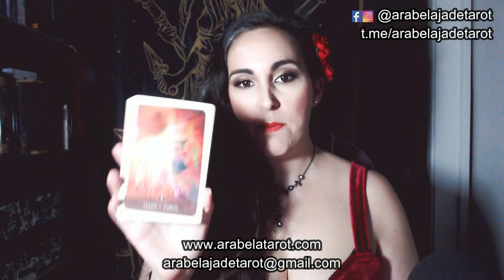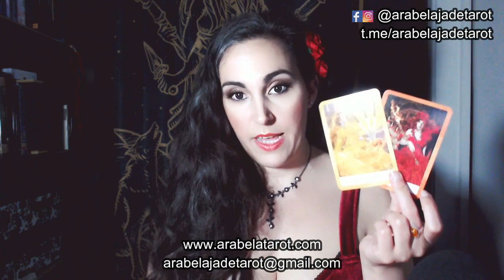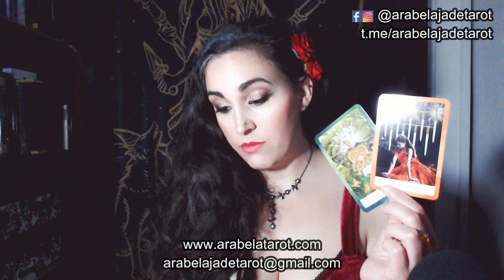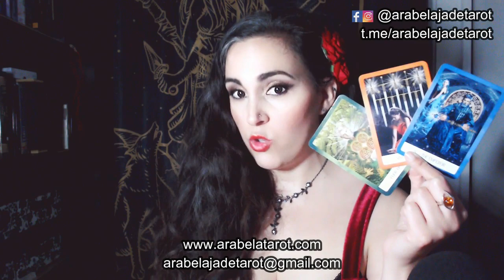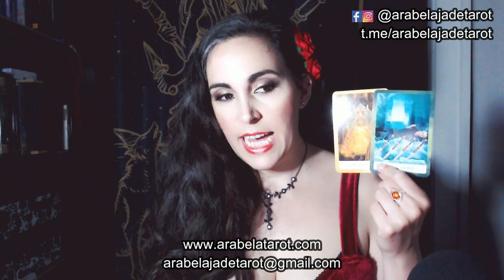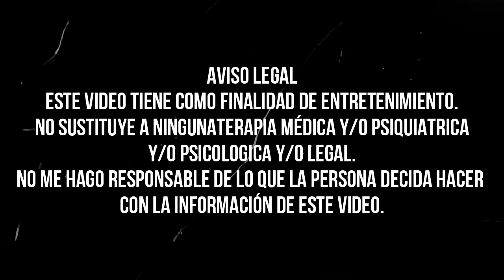💔 ¡Terminas con esa Persona! ♍ Virgo Mayo 2022